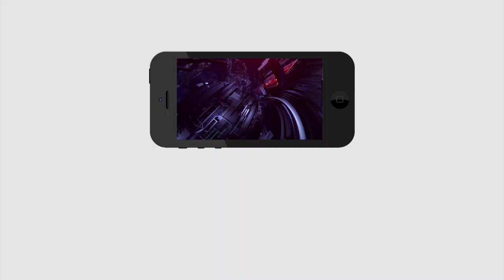Farmer Speech about CM Jagan | మేము రైతులం మాకు అన్నీ వస్తున్నాయి..ఇంకో 10 సంవత్సరాలు ఆయనే సీఎం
మేము రైతులం మాకు అన్నీ వస్తున్నాయి..ఇంకో 10 సంవత్సరాలు ఆయనే సీఎం | Farmer Speech about CM Jagan | PDTV News